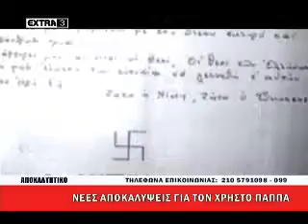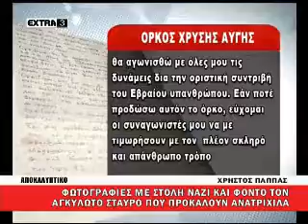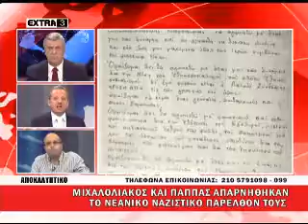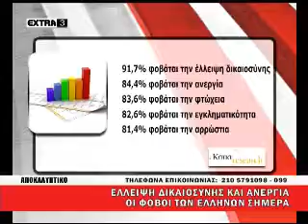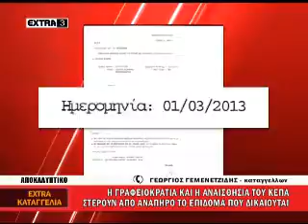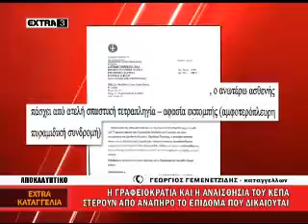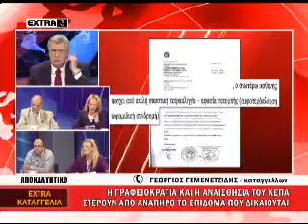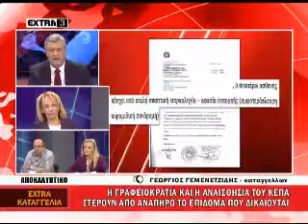2013 10 05 Δελτίο Ειδήσεων Extra